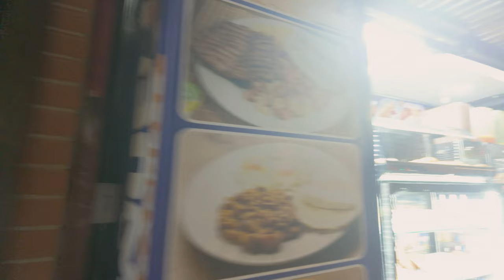🇨🇴 Provenza Nightlife Tour: Poblado and Calle 10 is the Wild West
One of the things to do when in Colombia is to visit the stunning neighborhood of Provenza which is located in Poblado, Medellin, Colombia! Discover the vibrant culture, bustling nightlife, and exquisite gastronomy that defines this popular area. From trendy cafes and boutique shops to colorful street art and lively bars, Provenza has something for everyone. Immerse yourself in the laid-back atmosphere and experience the charm of this stylish district in the heart of Medellin. Don't miss out on exploring Parque Lleras, a must-visit spot for tourists and locals alike. Whether you're sipping on local coffee, browsing unique artisanal products, or enjoying traditional Colombian cuisine, Provenza promises a memorable and authentic experience in one of South America's most dynamic cities. Join us on this virtual tour as we unveil the hidden gems of Provenza and showcase why it's a must-visit destination for anyone exploring Medellin.